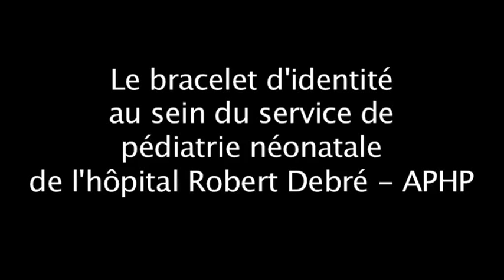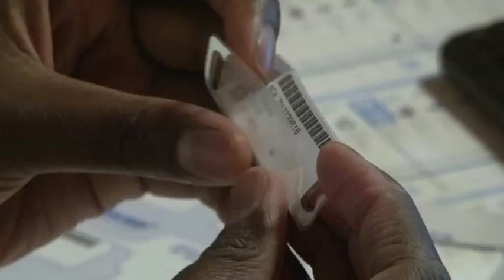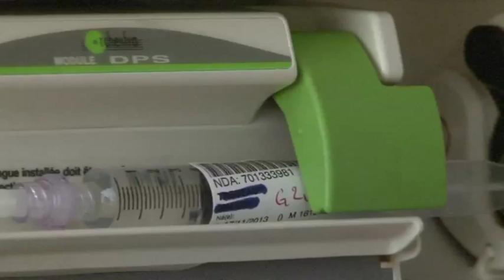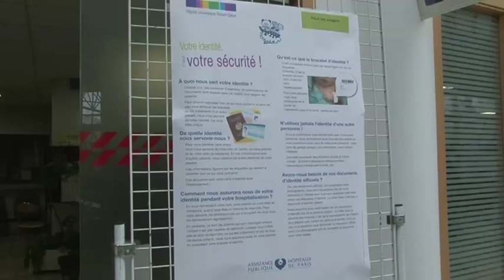Identito-vigilence : Reportage à l'hôpital Robert Debré APHP